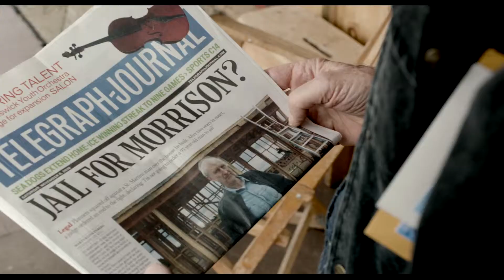Still Mine (2012) Official Trailer